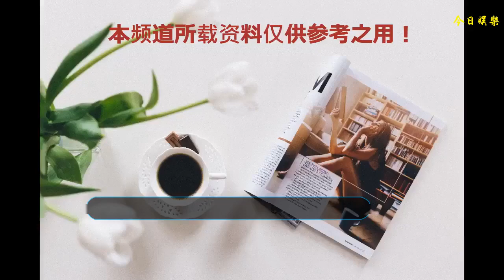笑起來要人命的男星，朱一龍萌李易峰甜，他就是讓人詫異了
都說“傾國傾城”美人笑起來迷人，帥哥笑起來也讓人難以抵抗啊，下面就來盤點一下笑起來要人命的男星！
    劉昊然真的就像是一個鄰家小哥哥一樣單純無害，笑起來一對小虎牙很是可愛，是不是感覺看著他的笑容傷心事都能往一邊放放？關鍵就這么可愛一個小暖男內心卻住著一個鋼鐵般的直男。在接受采訪時，主持人問：現在流行的小狼狗與小奶狗，你覺得自己是哪一種，劉昊然張嘴就來一句：我就不能是個人嗎？隔著屏幕都能感覺到一排烏鴉飛過...
    國民校草李易峰的顏值可是杠杠的，之前覺得李易峰在不斷尋求突破自己而且情商高堪稱移動的段子手，看了《這就是灌籃》預告才發現峰峰笑起來好帥，有種甜甜的味道
    看著嘴叼筷子的李易峰莫名的戳中萌點，想到他小時候的那張照片和現在相比基本沒什么變化。緊緊的盯著桌子上的火鍋，這是要“大開吃戒”么？
    胡歌一本正經時候笑就好像冬日里的暖陽，能溫暖人的心底，但是他給人留下印象最深的卻是李逍遙式的壞笑甚至還有高興到氣息不勻的大笑。最近也不知為啥胡歌在微博上一直發各種丑照，顏值高的人都這么任性嗎？不過相比于廣告博主和失蹤人口兩種狀態，丑照也是可以的。哎...縱使胡歌虐我千百遍，我待胡歌如初戀啊！
    吳亦凡自出道以來就被打上一個“花瓶”的標簽，覺得他沒演技唱歌又聽不懂，但是不能否認他是真帥！而他所主演的《致青春原來你還在這里》中的程錚幾乎完美的復刻了小說，滿足大家對于校草的所有幻想——帥、有錢、陽光愛運動，眼睛笑起來像月亮一樣，彎彎的很是漂亮！
    朱一龍算是現在炙手可熱的男星，一部《鎮魂》吸粉無數，雖然在劇中飾演的沈巍（黑袍使）難展一笑，但多少次不經意的扯動的嘴角都讓人很暖心。數萬年前的小黑袍可是呆萌勁十足，又暖又萌說的就是他了！
    目前楊洋主演的新劇《武動乾坤》正在熱播，他所飾演的林動真是各種調皮搗蛋古靈精怪，現實中的楊洋就顯得“乖巧”很多了，配上這暖化人心的笑容真真是曾經文工團的小門面無疑了！